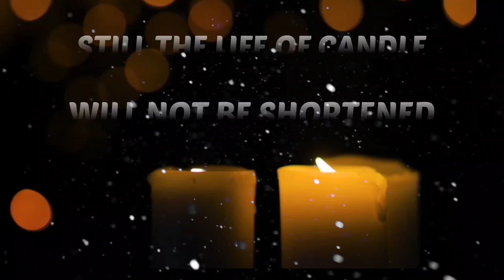🙏 हमारे पास धन नहीं तो क्या दान दे? Short moral story!buddha stories zen stories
story telling about be strong and stable in every situation mind. Mindful Tree Buddhist stories # बुद्ध की कहानीया# धार्मि